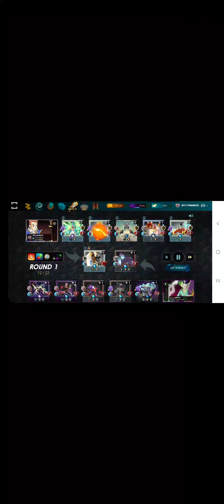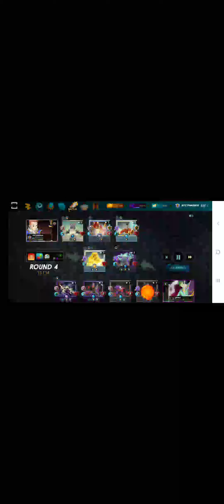Splinterlands 46 mana combination